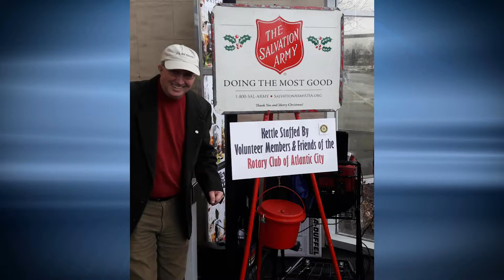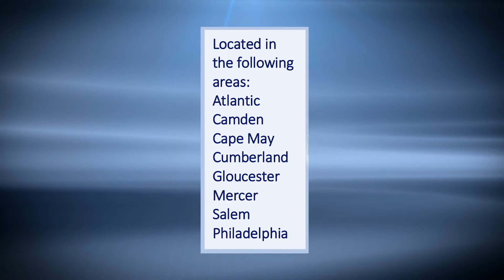Latino Motion – Episode 144 – Taping Date: 12/11/2018